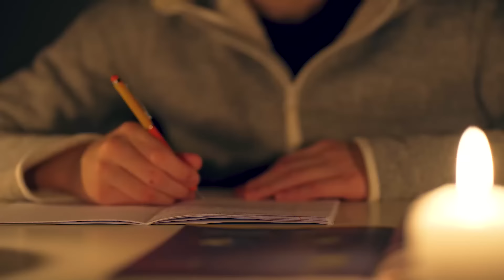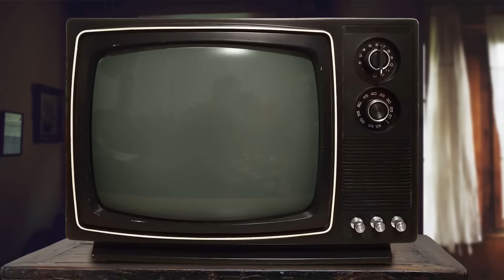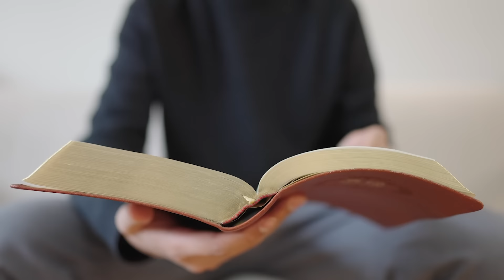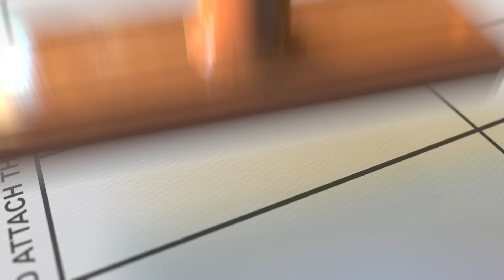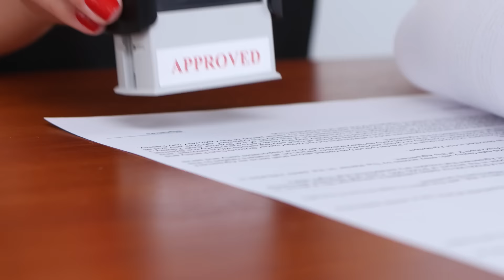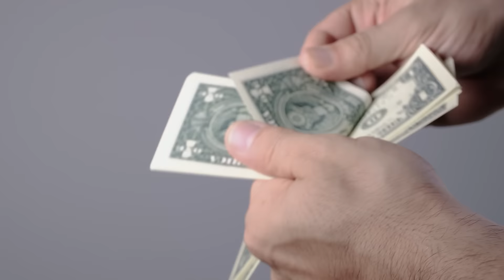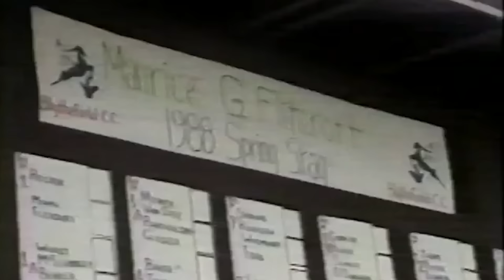Le pire golfeur de l'histoire est génial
ce type est fantastique voilà tout

Sources :

'Phantom of the Open': How Maurice Flitcroft tricked the R&A, BBC
The Phantom of the Open: The Story of Maurice Flitcroft, Scott Murray
Maurice Flitcroft: The story of the ‘World’s Worst Golfer’, Todays Golfer
Maurice Flitcroft: Audacious amateur golfer who conned his way into the Open, The Times